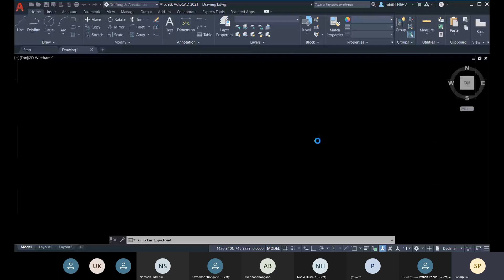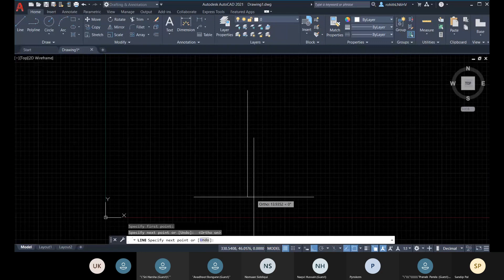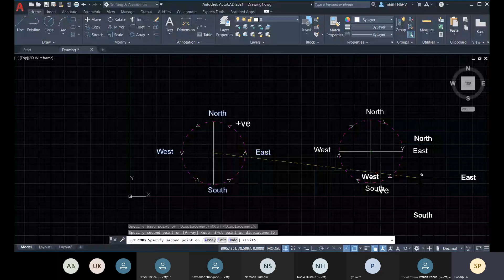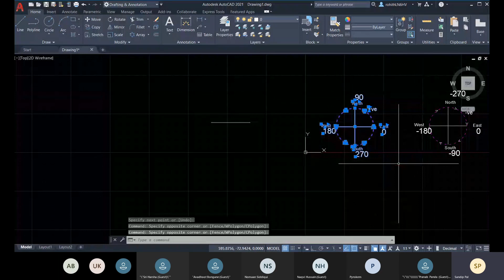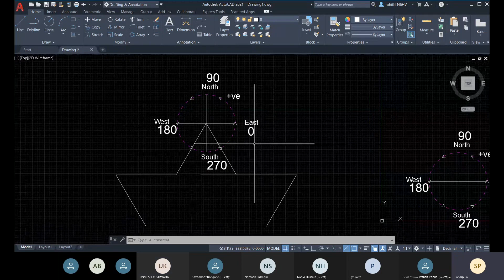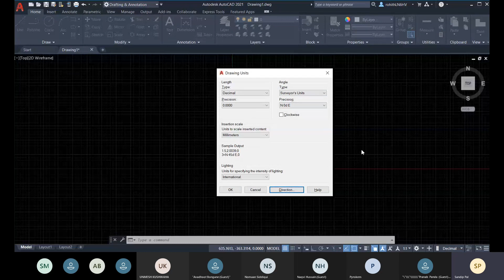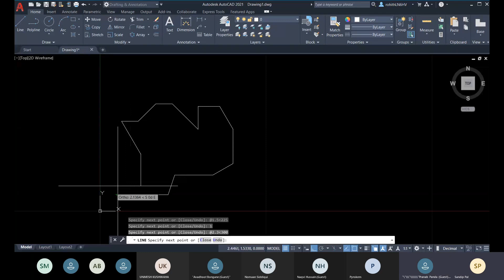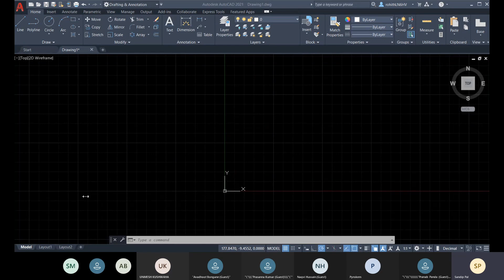2nd Class AutoCAD